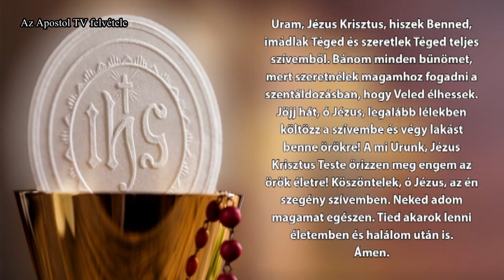Szentmise - 2024. október 30.